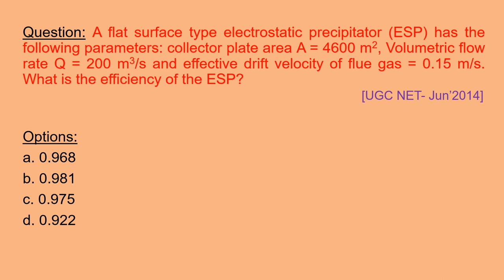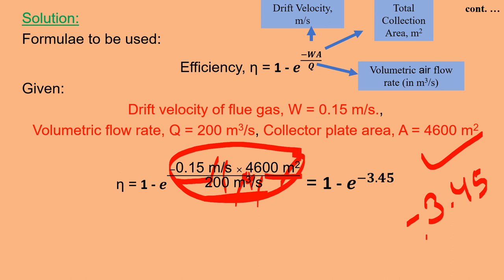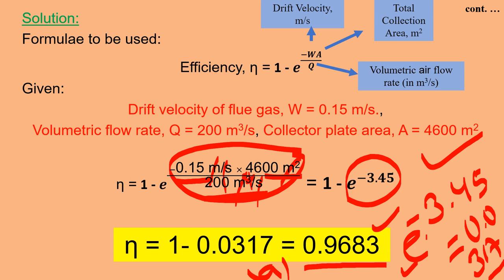Electrostatic Precipitator Numerical Environmental Science NTA UGC NET CSIR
A flat surface type electrostatic precipitator (ESP) has the following parameters: collector plate area A = 4600 m2, Volumetric flow rate Q = 200 m3/s and effective drift velocity of flue gas = 0.15 m/s. What is the efficiency of the ESP?                                                                                  [UGC NET- Jun’2014]